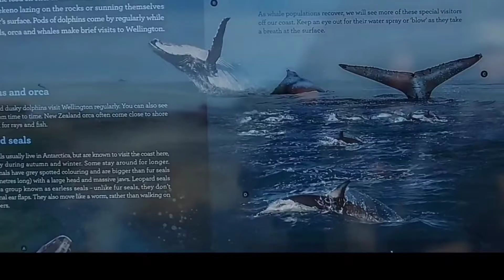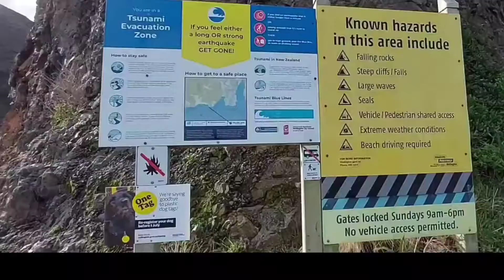tour ke Red Rock yang banyak#AJING LAUT# Di Dekat kota wellington NZ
berjalan 1jm dari psrkiran ke temat dimana banysk nya sea wells /Ajing laut tidak jauh dari kota wellington  1jm20met dari kota wellington ..